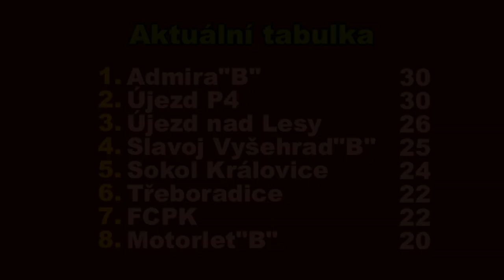Pražská teplárenská přebor mužů 2019/2020 14.kolo